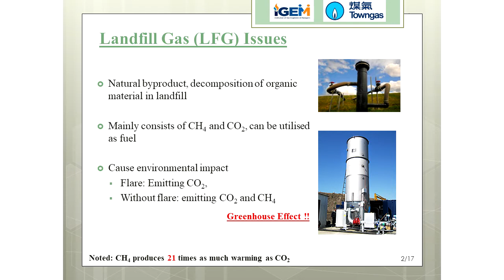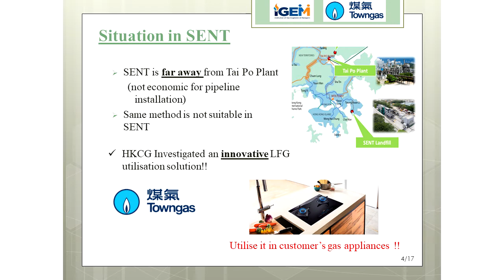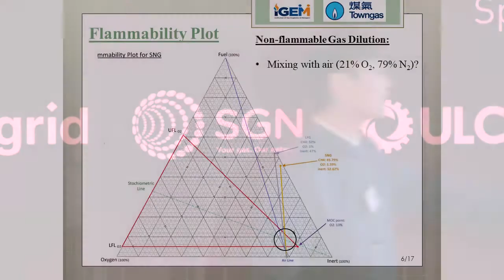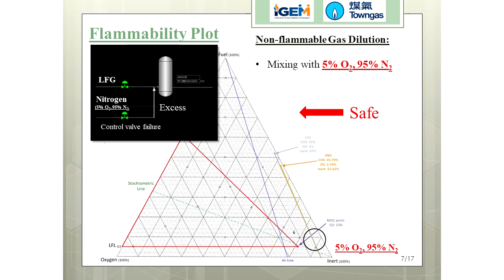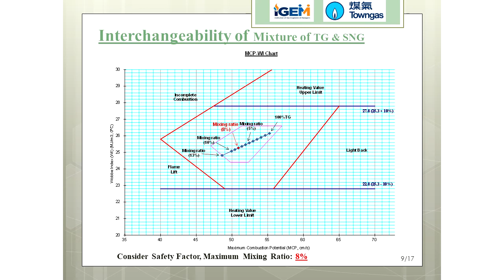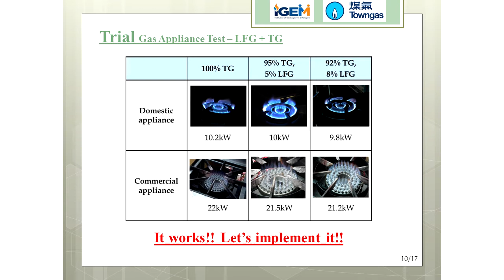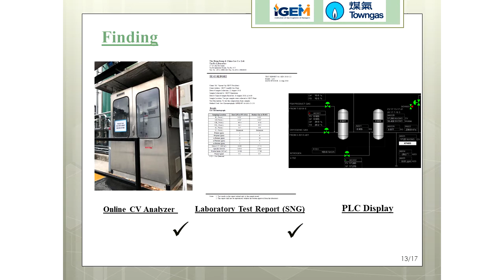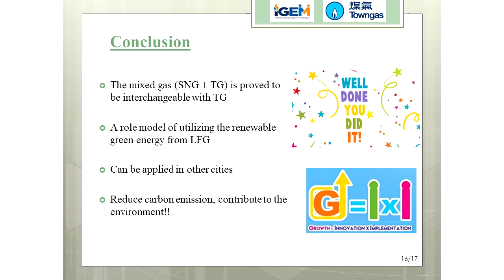YPPC 2019: Mario Cheung Ho Tak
The YPPC is a competition organised and run annually by IGEM’s Young Persons Network for young gas professionals and students aged between 18 and 35 years.  It has been going since 2002 and has been given a revamp to encourage greater participation and will focus on presentation rather than written skills.

Presentations are encouraged from all business functions within the industry. So it doesn’t matter whether you work in pipeline design, asset management, network operations, customer services or innovation to name but a few areas. As long as you can demonstrate personal involvement in a project or work that is related to gas you can enter.

Apart from the top prize of a trip to an international conference, entering the YPPC looks great on your CV.  It’s a fantastic way to build up your confidence and demonstrate your competence and talent to your bosses, peers and members of a learned Institution.  It’s a valuable CPD activity and if you do well in the heats and the final there are cash prizes up for grabs.

Entries for the 2022 competition are open now, deadline for entries is 26 August 2021.